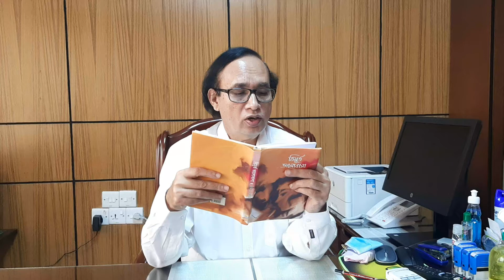Deeply feeling the end of the farewell period.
Self -Composed Poetry.